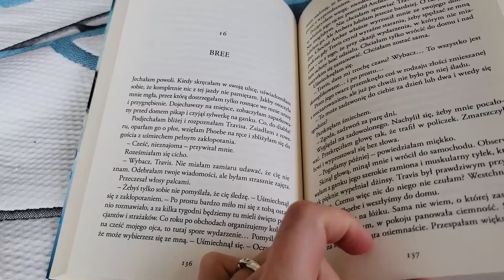w końcu mamy domek w górach...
Dzisiaj dzielimy się z Wami naszym małym projektem. Kilka miesięcy temu postanowiliśmy spełnić nasze małe marzenie o domku w górach. Czeka nas jeszcze mnóstwo pracy, aby wszystko wyglądało tak jak sobie założyliśmy, ale to tylko kwestia czasu. Na pewno będzie pięknie.